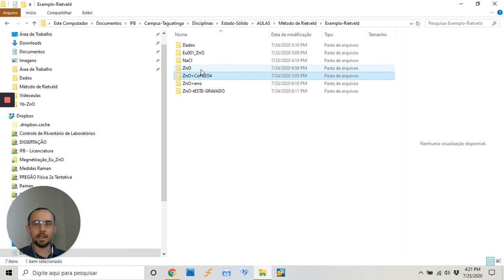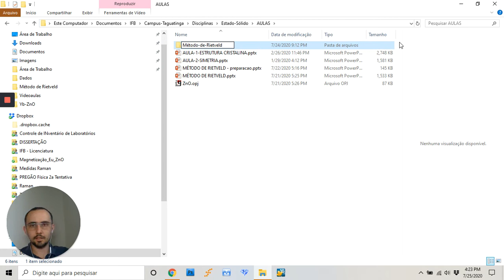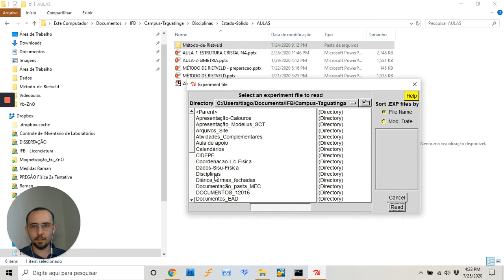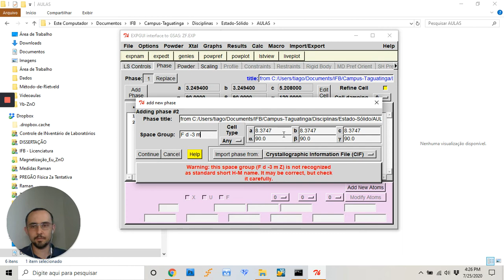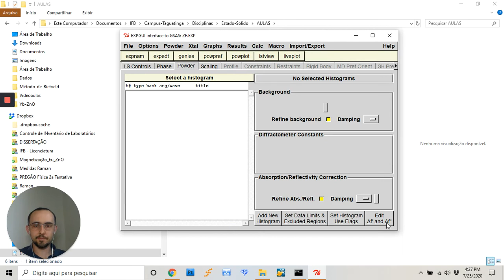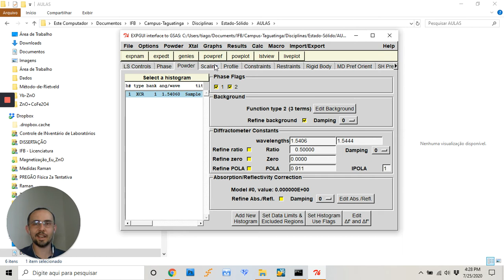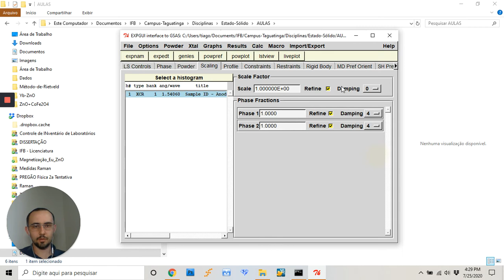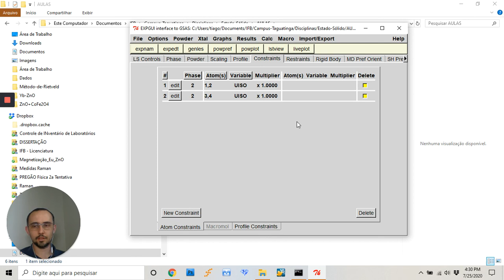Aula 04: Refinamento Rietveld de dados de amostra com duas fases (Parte 01)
Na aula 04 (quatro partes) faço o refinamento Rietveld de dados de difração de raios-X de uma amostra contendo nanocompósito ZnO-CoFe2O4 (veja mais detalhes sobe o material neste artigo Link para baixar os arquivos do ajuste para acompanhar a videoaula